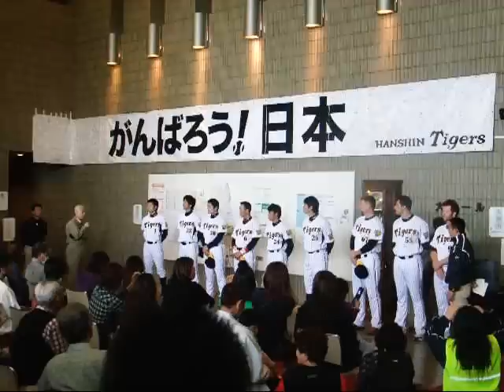東日本大震災 阪神タイガースが宮城県岩沼市の被災地を訪問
平成23年5月27日、阪神タイガースの選手9人が、岩沼市の被災地を訪問しました。
5月28日からKスタ宮城で行われる楽天イーグルスとの交流戦の前日に、大阪から空路で仙台空港に到着した直後の訪問です。

訪問した選手は以下の9人です。（敬称略、数字は背番号）

・鳥谷敬（1）
・金本知憲（6）
・マートン（9）
・藤川球児（22）
・桧山進次郎（24）
・新井貴浩（25）
・久保田智之（30）
・スタンリッジ（55）
・ブラゼル（67）

この動画は、岩沼市民会館（避難所）で岩沼市長の挨拶を受けているところです。